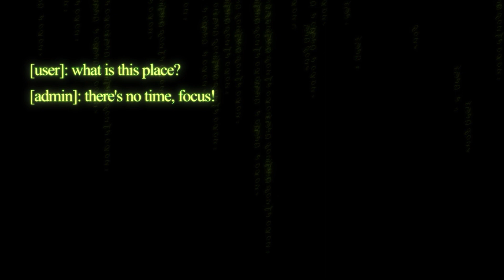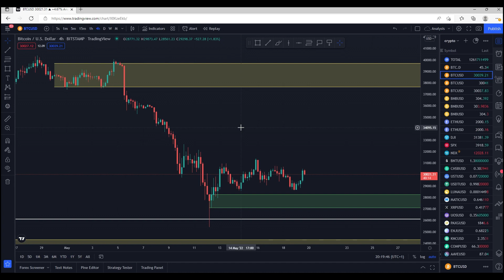LSPTV® - Huge Bitcoin buying but... 19th May 2022